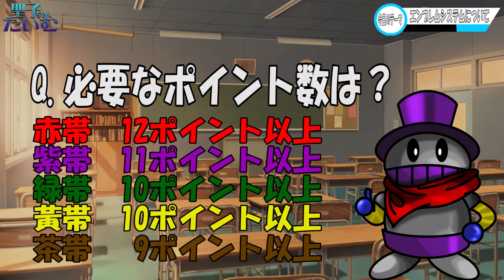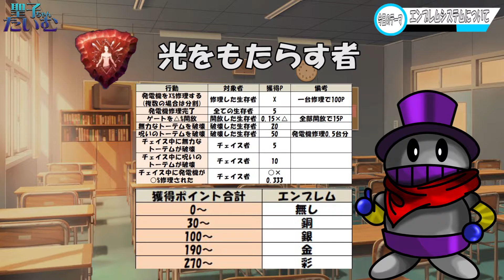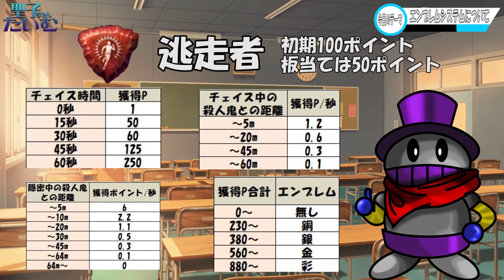【DBD】ランク査定のエンブレムについて解説 サバイバー編Dead by Daylight 【聖子ちゃん】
基本的に合ってると思うけど間違ってる点あったらごめーん